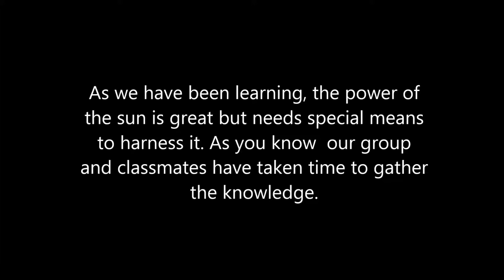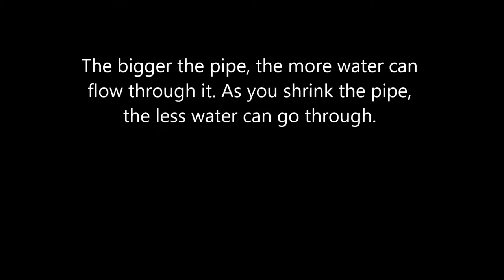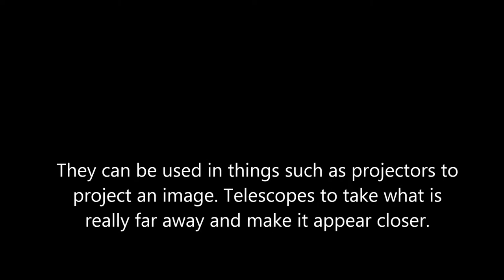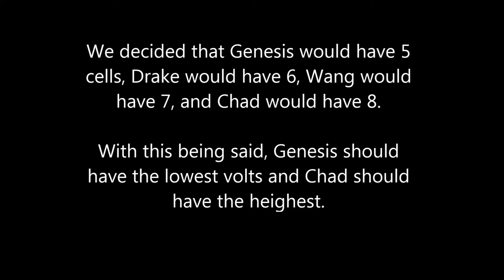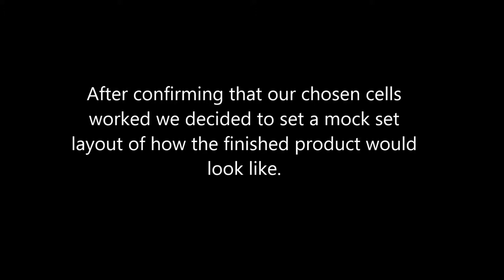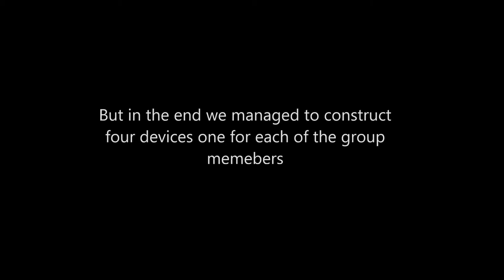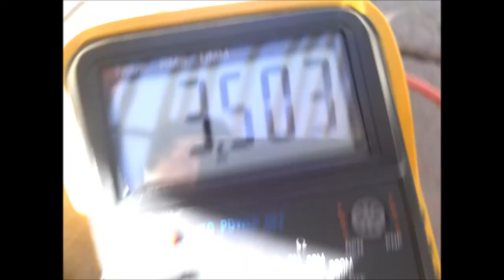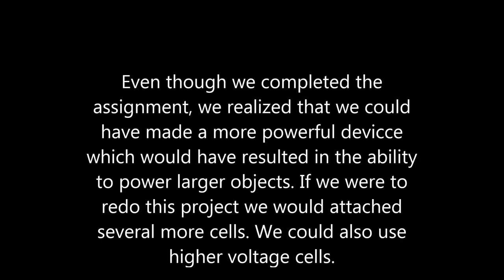Physics Solar Cell Project